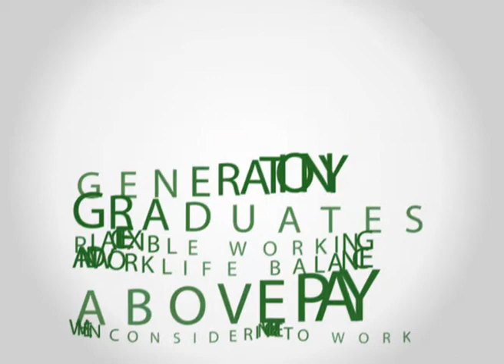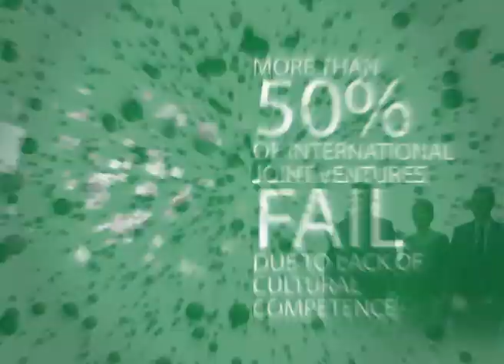Lloyds Banking Group Diversity and Inclusion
Lloyds Banking Group's Diversity and Inclusion team asked Mentor Digital to create this short video to liven up a presentation they were giving.